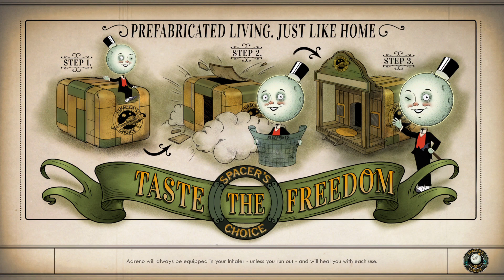The Outer Worlds | Helping Out The Ground Breaker | Part 5